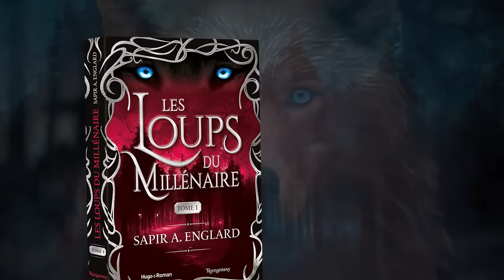Les Loups du Millénaire - Bande-Annonce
En exclusivité mondiale, la série addictive à plus de 125 millions de lectures sur le web est disponible en librairie !

Entre Twilight et Fifty Shades of Grey, cette série de romans relate l'histoire de Sienna, une jeune loup-garou de dix-neuf ans.
Elle aime peindre, sortir avec ses amies et profiter de la vie ! À un détail près : marquée par un triste souvenir, elle n’arrive pas à faire confiance aux hommes. La cérémonie de la Frénésie approche, pendant laquelle, chaque année, les loups-garous se mettent en couple. Sienna est bien décidée à trouver un partenaire pour la vie et ne compte pas se laisser approcher par n’importe qui. Mais lorsqu’elle rencontre Aiden, l’Alpha de la meute, Sienna a beaucoup plus de mal que prévu à respecter les limites qu’elle s’était fixées. De son côté, Aiden a besoin d’elle pour réarmer sa puissance depuis que son autorité d’Alpha a été remise en question !

Découvrez sans plus attendre, Les Loups du Millénaire, une série de la collection Romantasy destiné à un public adulte et averti !